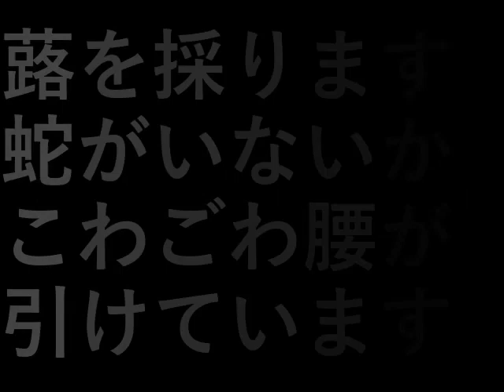蕗ふき採り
蕗を採ります。

蛇がいないかこわごわ
腰が引けています。